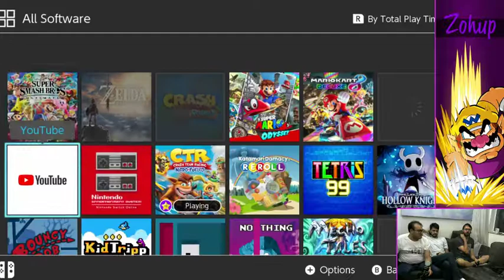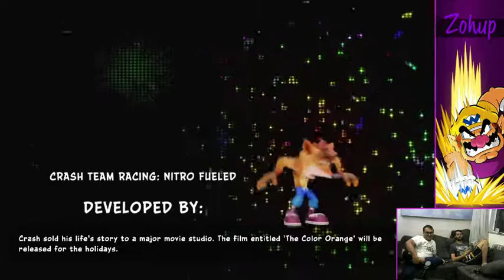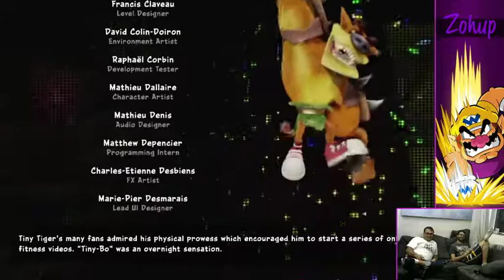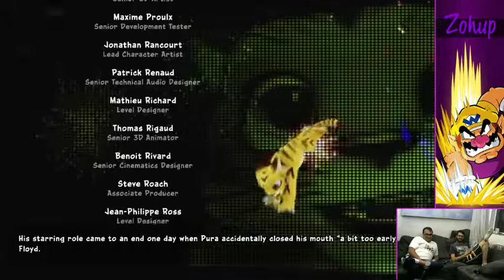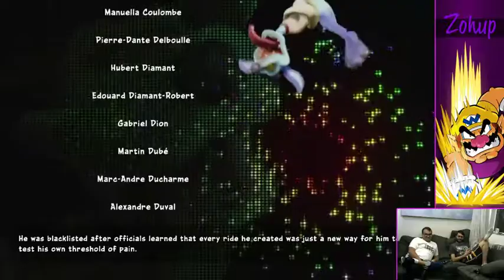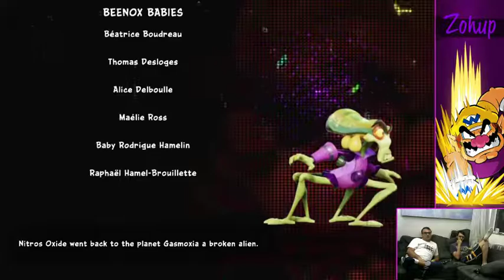Crash Team Racing: Nitro Fueled - Nintendo Switch - 3 Players Gameplay (06/21/2019) part 3